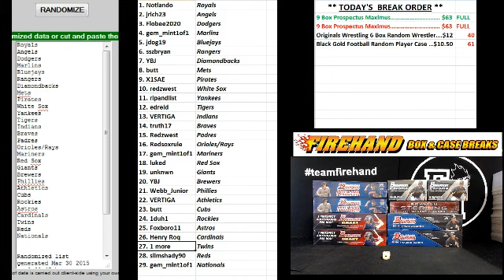Team Draw Results ~ Runback Prospectus Maximus 9 Box Mixer Break #2 ~ 3/29/15